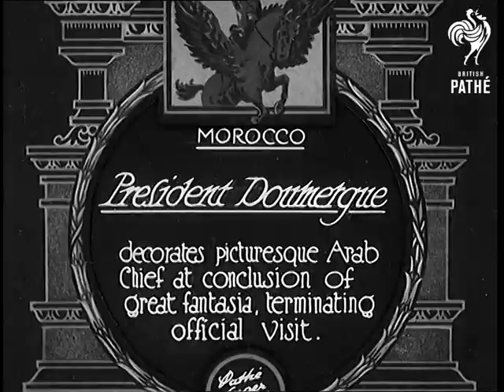President Doumergue (1930)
Full title reads: "Morocco. President Doumergue decorates picturesque Arab Chief at conclusion of great fantasia, terminating official visit."

Morocco.

French President Gaston Doumergue visits Moroccan people. He reads a citation while standing beside two men in traditional costume. He presents a medal to one man. He kisses one of the Chiefs on both cheeks and presents him with a medal.

Man along line of Moroccan men wearing medals.

Group of men ride past on their horses. LS of men on horses.
 FILM ID:749.18